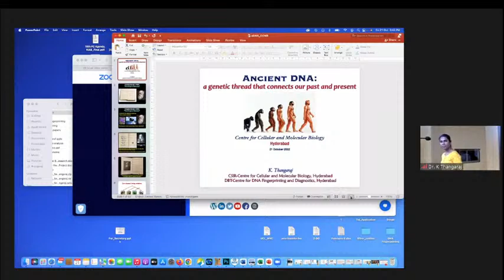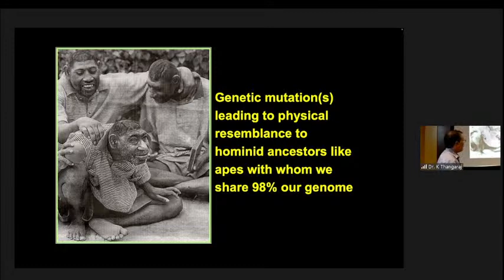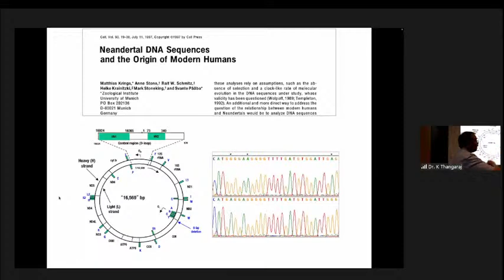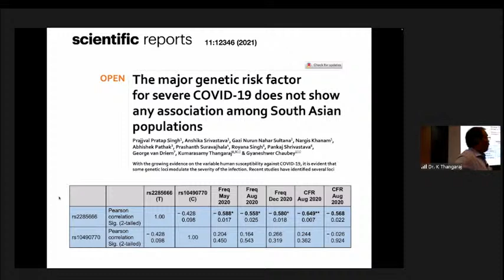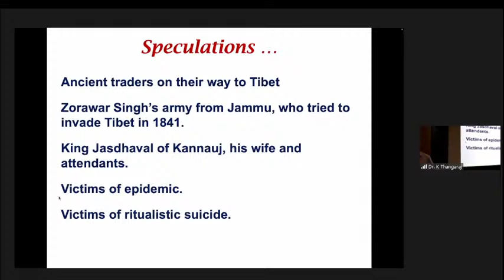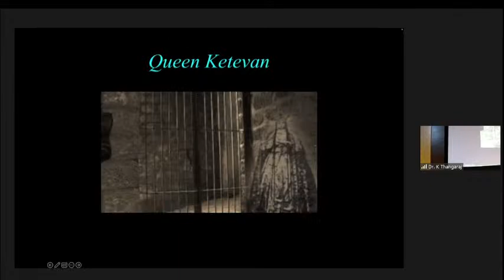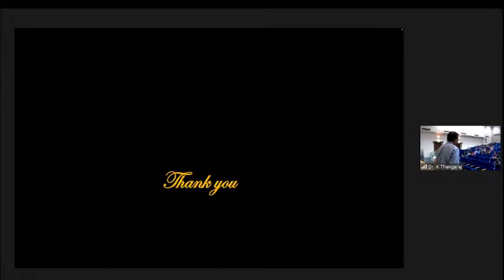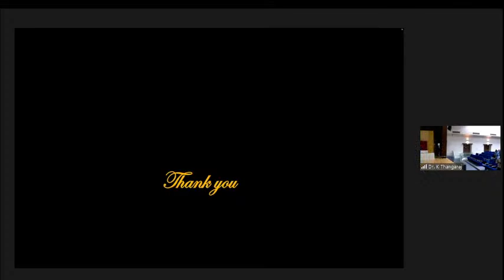Public Lecture based on Nobel Prize for Physiology/Medicine 2022 by Dr. K Thangaraj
Ancient DNA - a genetic thread that connects our past and present

Ancient DNA (aDNA) is an emerging research discipline, which allows us to study DNA extracted from ancient biological remains. The first attempt to extract aDNA was accomplished in 1984, where researchers have reported traces of DNA from an extinct animal species quagga. In the coming decades, aDNA research picked up globally as one of the emerging genetic tools to reconstruct the past population history. It was an important discovery on Neanderthals, the closest evolutionary relatives of present-day humans, that shared more genetic variants with present-day humans suggesting gene flow from Neanderthals into our ancestors. Subsequently, a bone was excavated from Denisova Cave at Altai Mountains in Southern Siberia represents an unknown type of hominin that shares a common ancestor with anatomically modern human and Neanderthal about a million years ago. These breakthrough findings bridged the gap between early hominins and human, and won the Nobel Prize (2022) in Physiology or Medicine for Svante Pääbo. The first ever aDNA facility in our country was established in CCMB, and has solved some of the mysteries. My talk would cover both the Nobel Prize winning work of Svante Pääbo and our own work in the field of ancient and contemporary (DNA) genetics that has helped us in understanding the origin and migration of modern human.